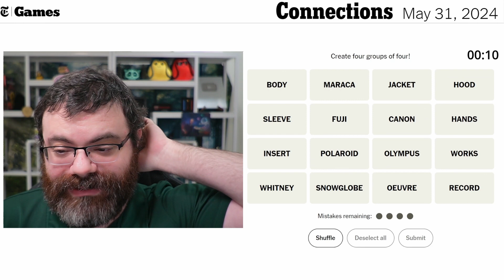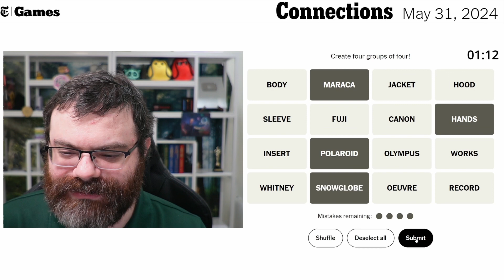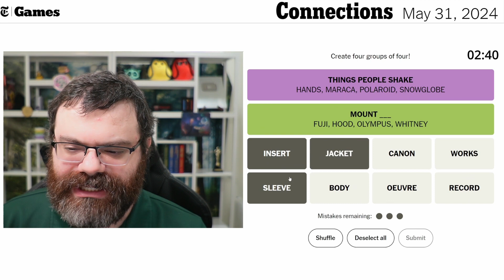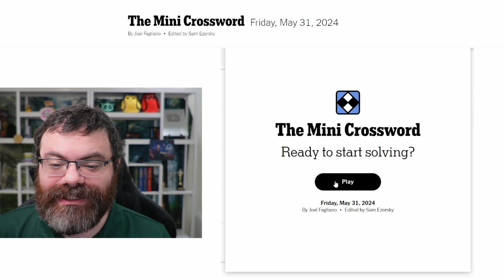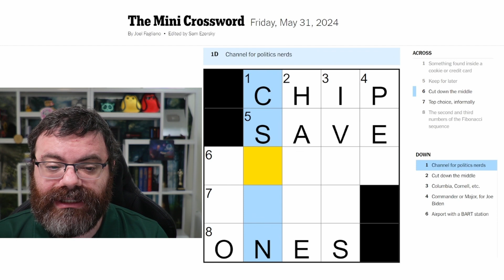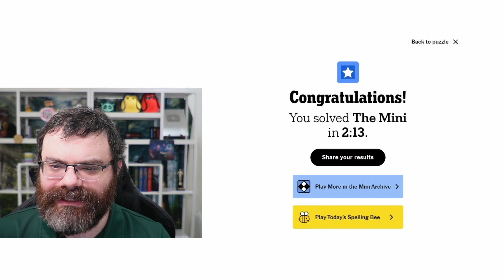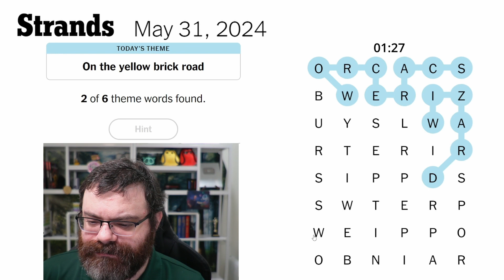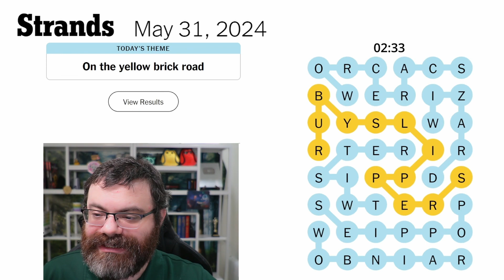NYT Connections, Mini Crossword, and Strands | May 31, 2024